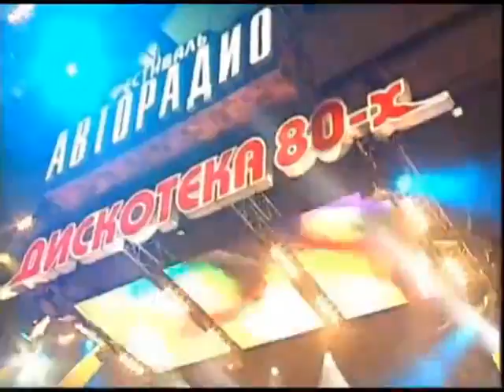«Дискотекa 80 х» 2005 Александр Барыкин - Аэропорт